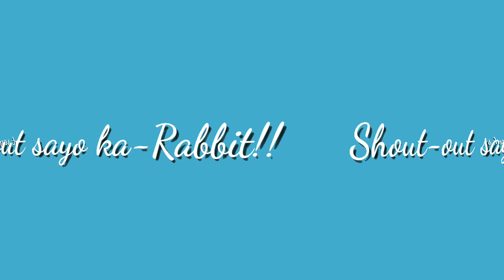Rabbit farming | Rabbit GI-Statis pano nga ba maiiwasan | Deadly condition